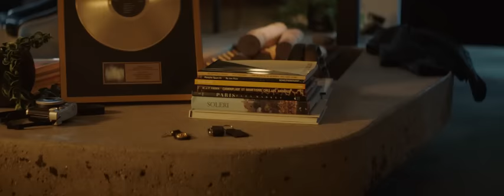Car Watch /ジャガー「XKSS」